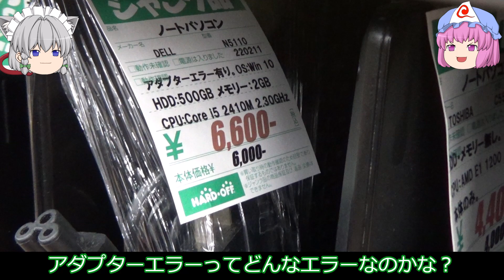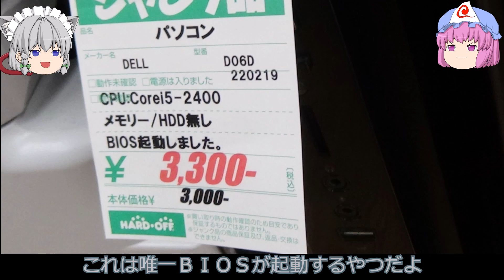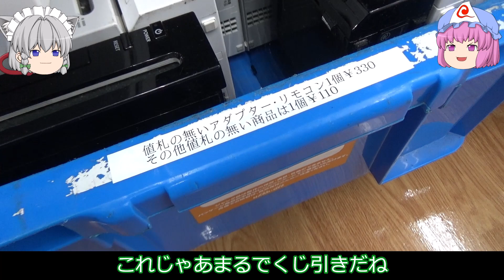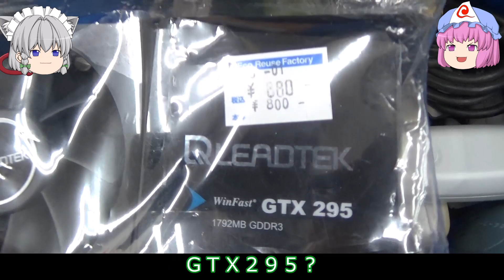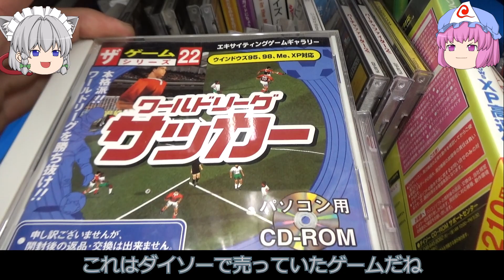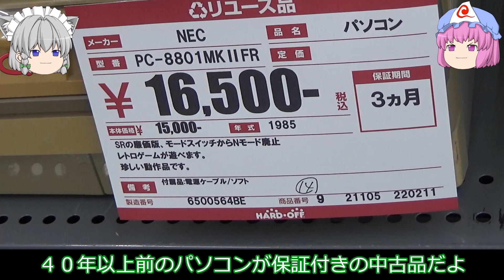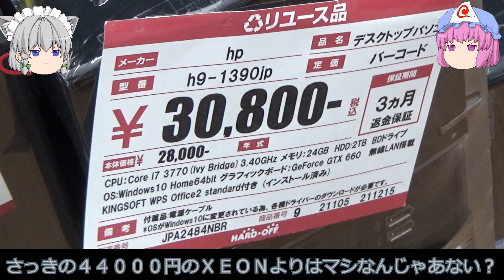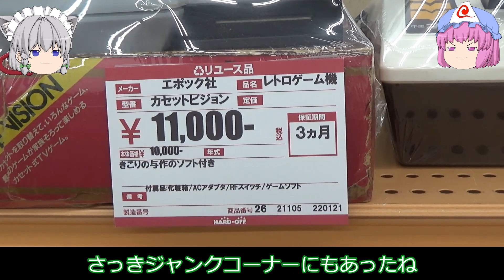これは危険！ヤバい陳列！！ハードオフ河口湖店！！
山梨のハードオフ巡りもこれで最後になりました。
今回はハードオフ河口湖店です。
なんとか閉店１時間前にギリギリで間に合わせることができました。

５０００円２台セットに惹かれて買ったジャンクノートＰＣがハードオフ行きに！！

続編第２弾！！WindowsXPで蘇るＭＳＸのレトロゲーム　キャッスルエクセレント

３３００円のピン曲がりジャンク！！Intel第８・第９世代の残念なマザーボード！！

クロック２倍！！ハードオフで買ってきたジャンクな超高速ＣＰＵ！！ＰＣ－８８０１ＦＨが今蘇る！！

ハードオフで買って来たＰＣ－８８０１で当時の大人気ゲーム「WILL THE DEATH TRAP Ⅱ」をプレイ！！ゆっくりの実況あり！